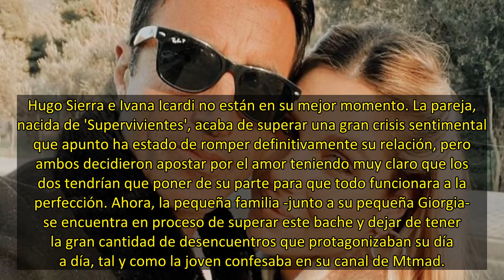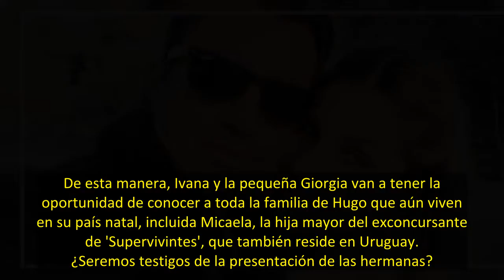Ivana Icardi y Hugo Sierra ¡se mudan!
Hugo Sierra e Ivana Icardi no están en su mejor momento. La pareja, nacida de 'Supervivientes', acaba de superar una gran crisis sentimental que apunto ha estado de romper definitivamente su relación, pero ambos decidieron apostar por el amor teniendo muy claro que los dos tendrían que poner de su parte para que todo funcionara a la perfección. Ahora, la pequeña familia -junto a su pequeña Giorgia- se encuentra en proceso de superar este bache y dejar de tener la gran cantidad de desencuentros q